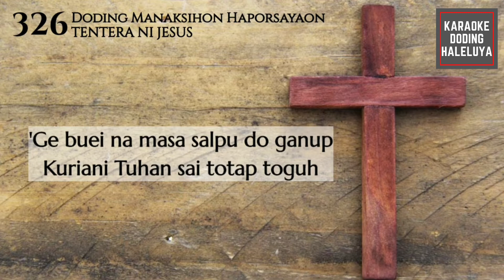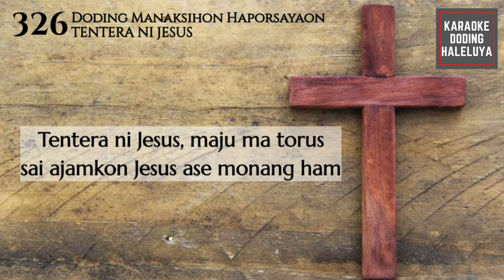Karaoke Doding Haleluya No 326 TENTERA NI JESUS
Karaoke Doding Haleluya No 326
TENTERA NI JESUS

1. Tentera ni Jesus maju ma torus,
porsan ma silang-Ni ase monang ham.
Ia puanglima sai ihutkon ma,
masuk ham marporang lawan munsuhmin.
Tentera ni Jesus, maju ma torus,
sai ajamkon Jesus ase monang ham.

2. 'Ge buei na masa salpu do ganup,
Kuriani Tuhan sai totap toguh.
Hita soridadu na pinilih-Nin,
bai dalan ni Tuhan maju ma torus.

3. Ai sada do hita angkula-Ni in,
Ia do ulunta sibalosan in.
Sada haholongan na porsaya in,
ronsi pangarapan hasadaon in.

4. Tentera ni Jesus sai marmegah ma,
ganup mandodingkon puji Naibata.
Rap pakon malekat ni Tuhanta in,
pasangapkon Kristus Siparmonang in.

GBU